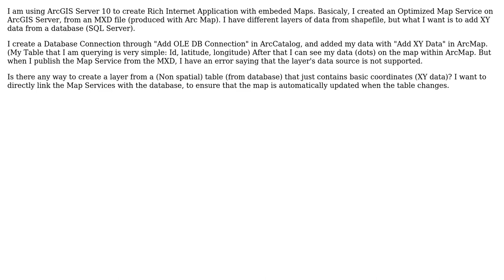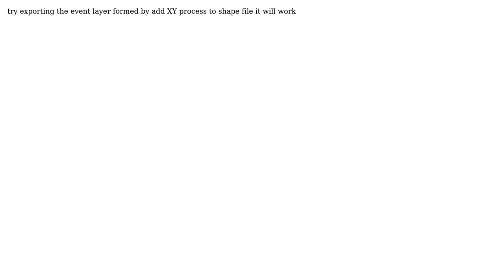GIS: ArcGIS Server simple link with SQL Server database (2 Solutions!!)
GIS: ArcGIS Server simple link with SQL Server database

With thanks & praise to God, and with thanks to the many people who have made this project possible! | Content (except music & images) licensed under CC BY-SA | Music | Images & others | With thanks to user user8532 user PolyGeo user mwalker user janak and the Stack Exchange Network Trademarks are property of their respective owners. You are responsible for your own actions.